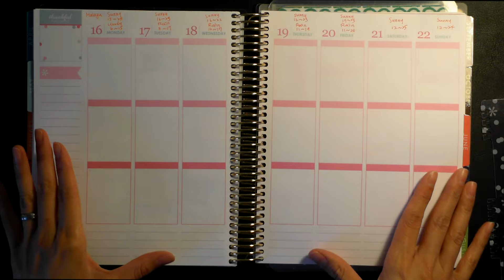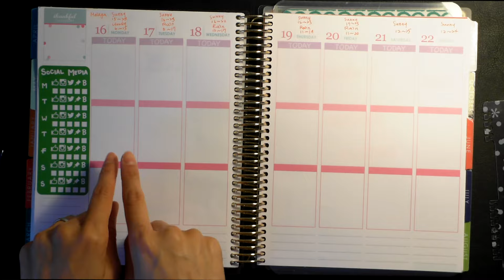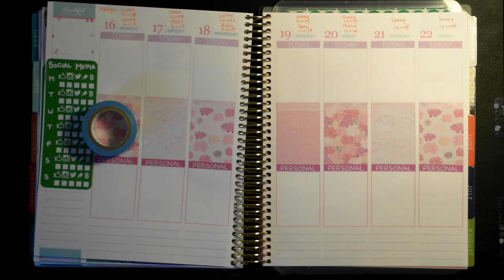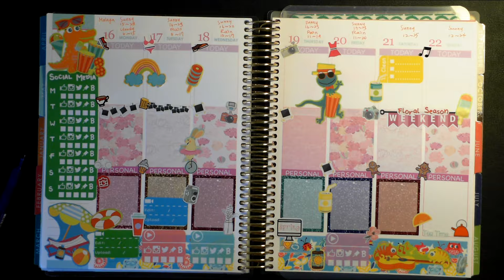♛ Plan With Me EP23 - Beach Vacation Edition l Erin Condren Life Planner 跟我一起週計畫第23集-海灘度假篇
這集PWM本來是是星期就要跟大家分享的，但住的飯店網路不穩定又很慢，所以只能勉強分享了另一個影片... 雖然晚到了，還是希望大家喜歡唷！

Please thumbs up if you like it =D
如果你喜歡這視頻的話，請不要客氣地幫我按一個讚唷 =D

Click on this link, you'll receive $10 off your first purchase of Erin Condren Life Planner. 點這連結訂購Erin Condren Life Planner可以得到10塊美金的折價唷！

♛ Come and visit my ETSY shop! 歡迎光臨我的ETSY店唷！

或 點這連結可在第一次購買時有5塊美金折扣！

♛ Like me on Facebook! 來臉書找我！
Germany+Taiwan 德國嬌妻瘦妮的異國趣
瘦妮黃臉婆。Germany+Taiwan 德國台灣之愛玩美生活

@sonniekoenig (手帳本以外分享 Sharing everything except planner related stuff.)
@pimpmyplannerco (手帳本相關分享 It's all about planners and stationery.）

♛ Join me on Snapchat @ sonniekoenig

♛ Google+: sonniekoenig

Sound effects: iLife

聲明：這不是業配視頻，全部都是我自己買的！分享內容也是我真實的感想！